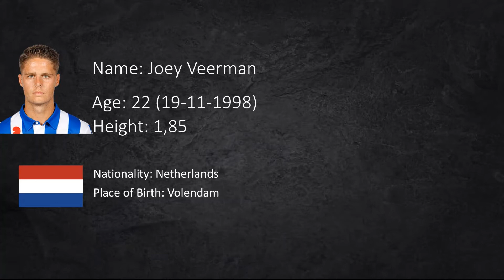JOEY VEERMAN ● WELCOME TO RANGERS, BOLOGNA OR ATALANTA BERGAMO ● GOALS, ASSISTS AND SKILLS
I hope you enjoyed the video "JOEY VEERMAN ● WELCOME TO RANGERS, CELTIC OR ATALANTA BERGAMO ● GOALS, ASSISTS AND SKILLS  HIGHLIGHTS"